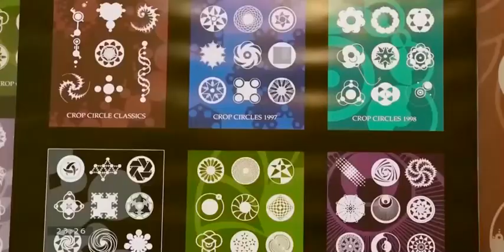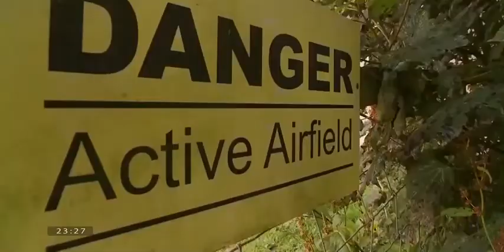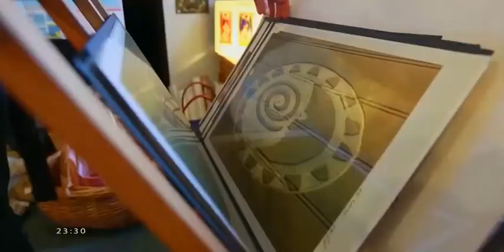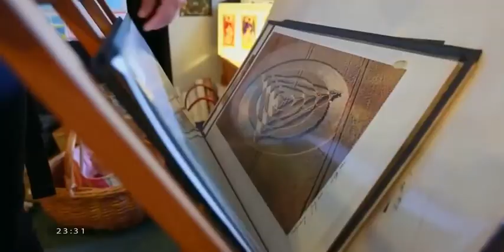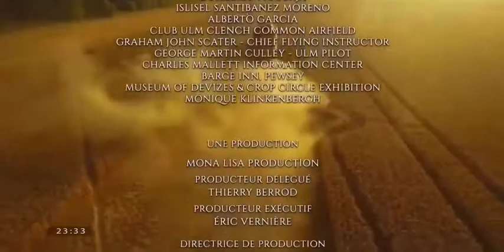Vòng tròn bí ẩn tập 4 | Bí ẩn khoa học | HoLybook 152